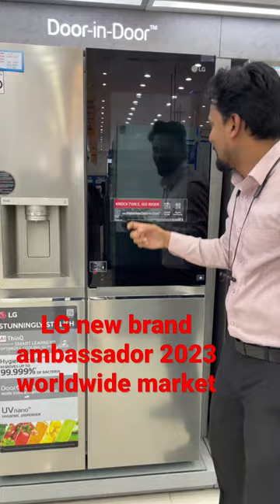LG door in door refrigerator 2023 // best refrigerator 2023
Lg refrigerator#lg#freezer#best refrigerator#lg home#home appliances#side-by-side#fridge#door in door#new fridge models#top refrigerator#inverter fridge#convertible fridge#best double door refrigerator#best refrigerators#french door refrigerator#best refrigerator 2023#best refrigerators today#